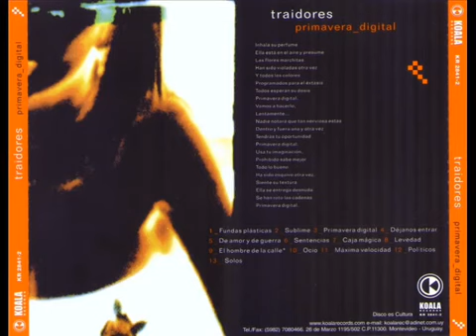TRAIDORES-Primavera Digital (Disco Completo)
1 - Fundas plasticas 0:00
2 - Sublime 4:00
3 - Primavera digital 7:26
4 - Dejanos entrar 10:18
5 - De amor y de guerra 14:40
6 - Sentencias 18:57
7 -  Caja magica 22:27
8 - Levedad 26:01
9 - El hombre de la calle 29:41
10 - Ocio 32:13
11 - Maxima velocidad 36:01
12 - Politicos 38:59
13 - Solos 42:13
Rock uruguayo